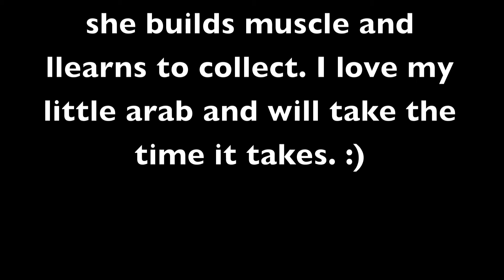Rydel at Liberty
My 14 year old arab at liberty in the arena.